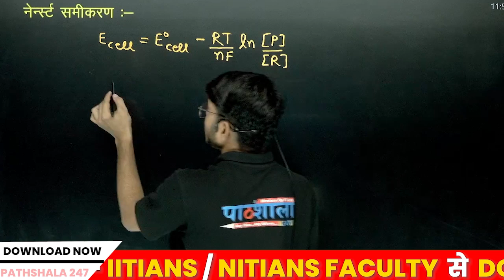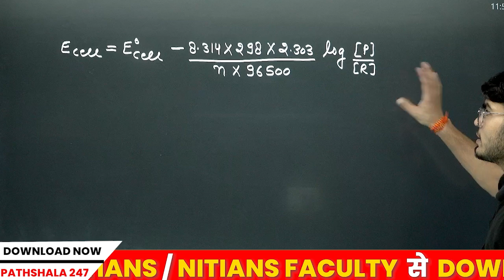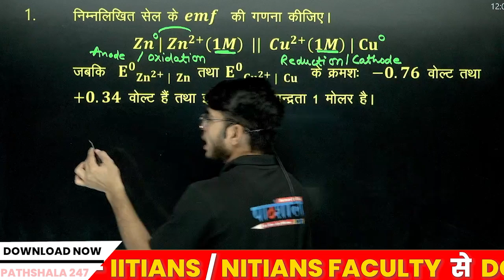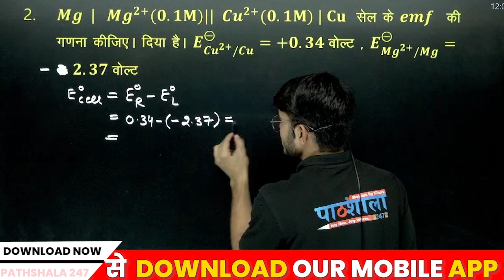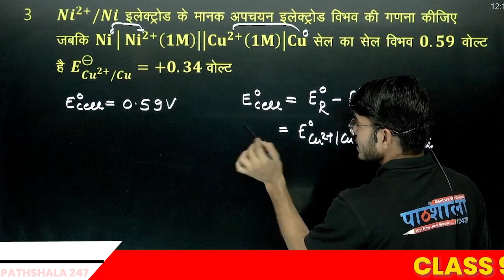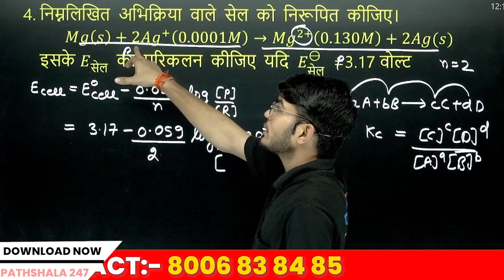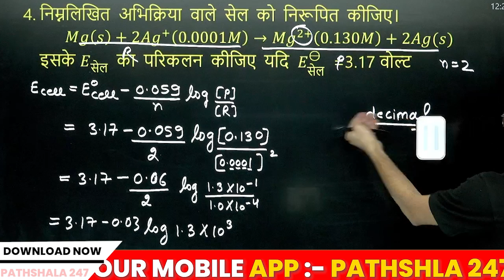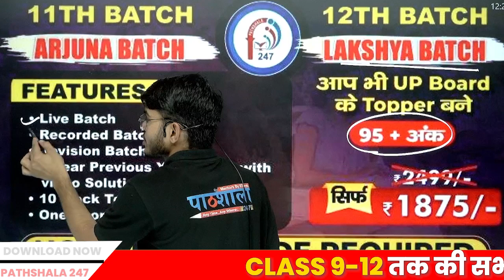Chemsitry class 12th | Nernst Equation | Important Topic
Welcome to our Class 12th Chemistry series! In this video, we will dive into the Nernst Equation, an important topic for your exams. This lesson is crucial for understanding electrochemistry and will help you excel in your studies.

हिंदी मीडियम के छात्रों के लिए एक ही स्थान - पाठशाला 247, अब समझें और सीखें हिंदी में भी, पाठशाला 247 के साथ